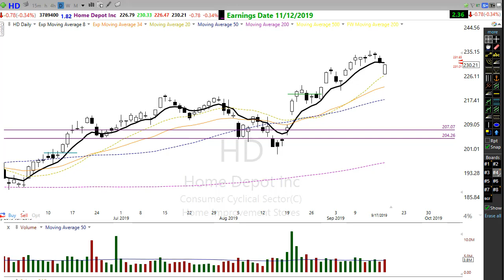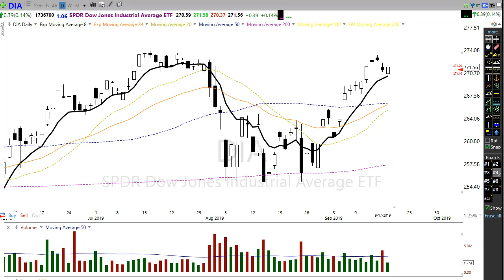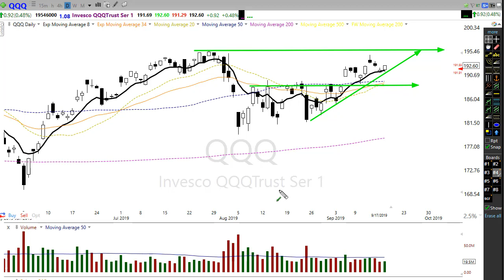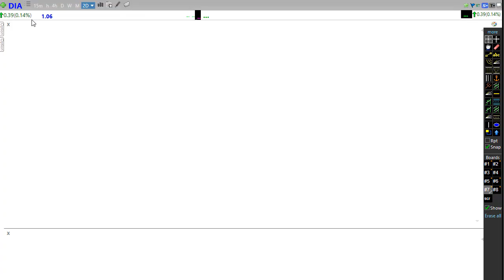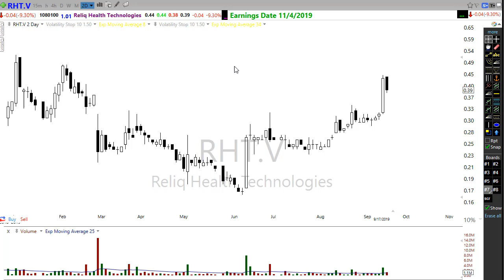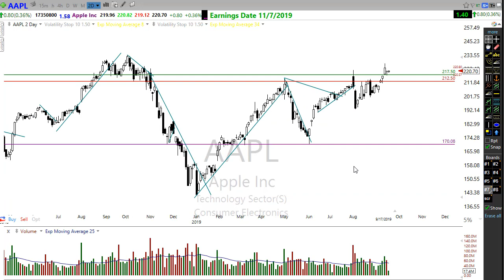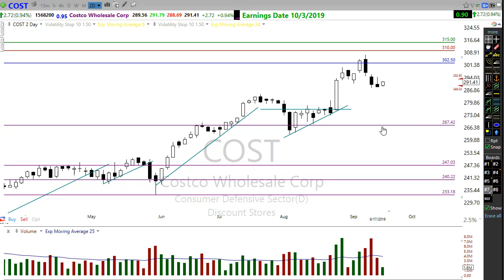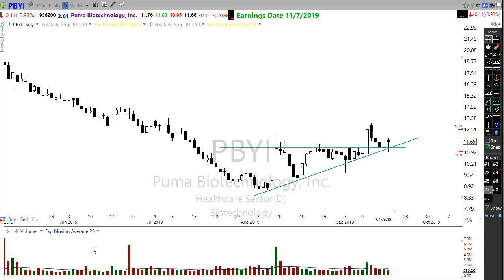Morning Market Prep | Stock & Options Trading | 9-18-19